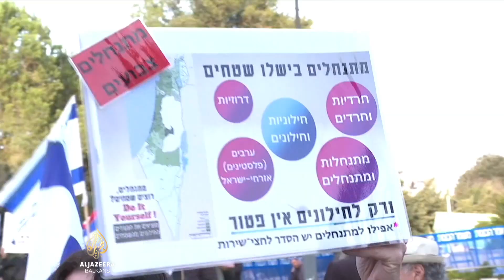Optužbe da će se Izrael pretvoriti u fundamentalističku državu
U Izraelu se nastavljaju rasprave o obliku buduće krajnje desničarske vlade. Protivnici Benjamina Netanyahua tvrde da će ona učiniti Izrael fundamentalističkom državom. On, pak, poručuje da se to neće dogoditi, već će, kako je rekao, Izrael ostati država svih svojih građana.